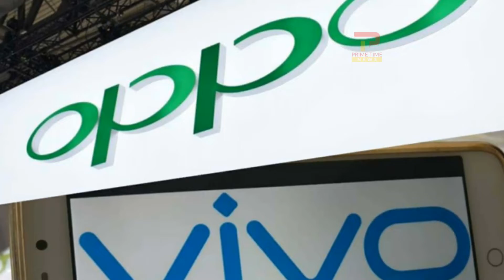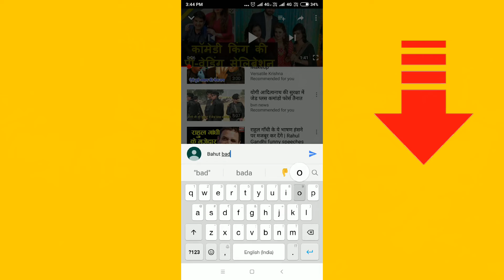पुलिस का विवादित नोटिस : पढ़ी नमाज तो जाओगे जेल | Noida police | Namaz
Noida police : नोएडा में खुले में नमाज पड़ने को लेकर नोएडा पुलिस ने एक नोटिस जारी किया है,अब कोई भी सेक्टर 58 स्थित पार्क में नमाज नहीं पड़ सकता है। इलाके में स्थित सभी कंपनियों को नोटिस जारी करके इसकी सूचना दे दी गई है, मीडिया सूत्रों के मुताबिक कहा जा रहा है कि किसी के भी इस इलाके के पार्क में नमाज पड़ते हुए देखे जाने पर कंपनी के खिलाफ कार्रवाई की जाएगी। Ensure that your Muslim staff don’t offer namaz in parks,’ police tell companies. No namaz in parks: Noida Police order to companies for employees